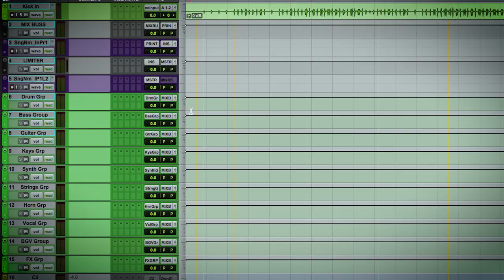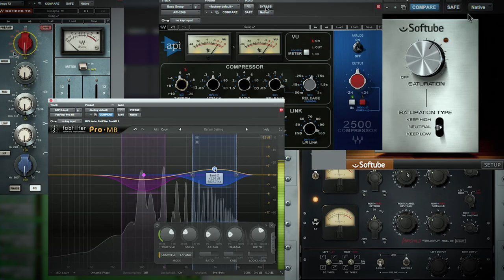Tony Maserati mixing Lifeboats [Trailer]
In part 1 of this addition to the Lifeboats series, Award Winning Engineer, Tony Maserati, opens the multitrack for the Will Knox song, "Lifeboats", and takes us all the way from hearing the song for the first time, to a completed powerful and energetic mix with his signature sound imprinted upon it.